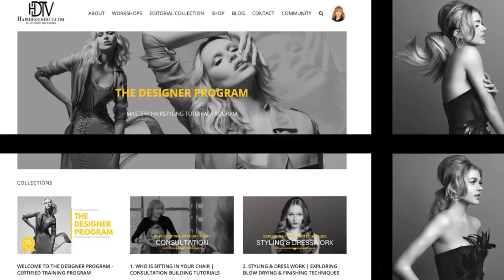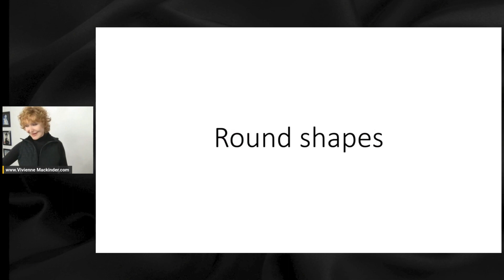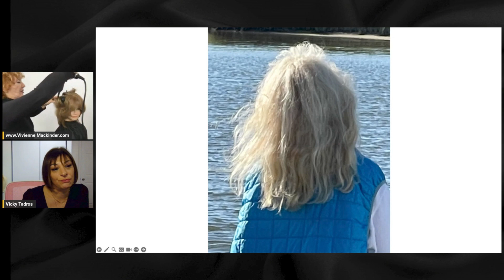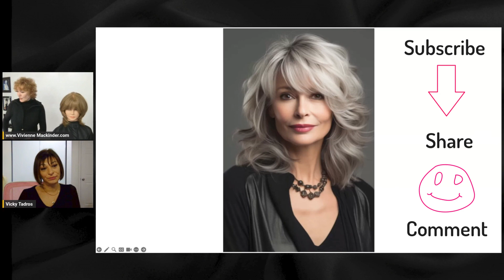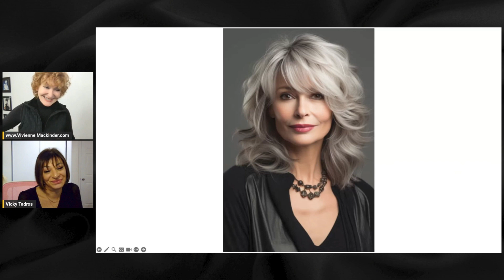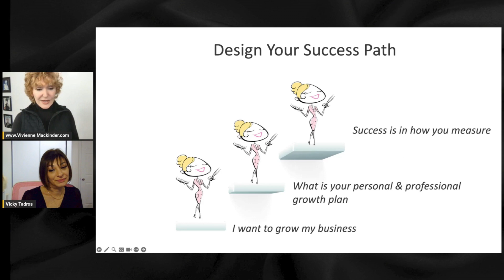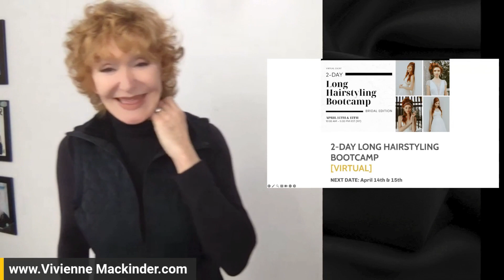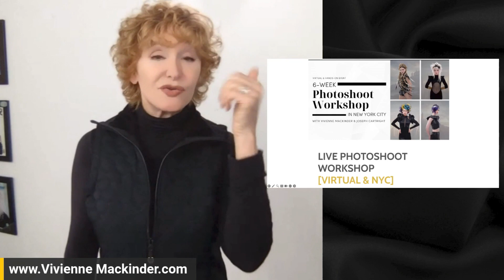Trendy Hairstyles For Women Of All Ages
A master Class Hair Tutorial for Professional Hairdressers we look at trends for young to mature and Vivienne Demonstrates a New look for layers and facial frame. We hope you enjoy❤️

Celebrating 20 Years with 2000+ Videos! 🎉
Dive into our Master Class where Vivienne Mackinder unveils the hottest Spring Trends - from the chic curtain fringe to a mesmerizing round bi-level layered haircut. 🌼

Get a glimpse into the future with youth trends and discover age-appropriate styles for the mature client. 🌟

Let the colors of inspiration, restoration, and rejuvenation guide you on this exciting journey through top hair trends for all ages. 💇‍♀️✨

Take action now - Claim Your Gift and Book a Complimentary Coaching Call to elevate your skills with Vivienne and her team. 🚀

Don't miss out on transforming your career - Join us today! HairTrends MasterClass VivienneMackinder HairGoals"
instagram VivienneMackinder

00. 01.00:    review of hot hair  trends for youth
12.27.00     demonstration haircut
36:35.00 :    blow dry
49:06 .00     how to build your career with a game plan
1.10.00 END